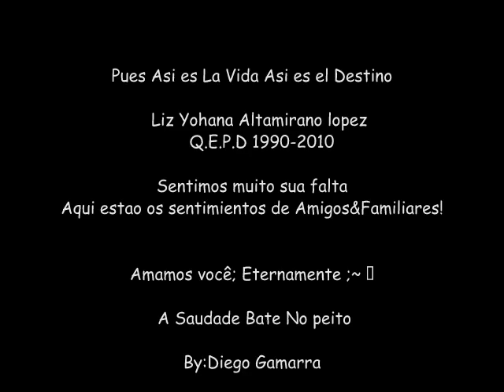Yovis altamirano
En memoria de yohana altamirano lopez Q.E.P.D BY: D.G